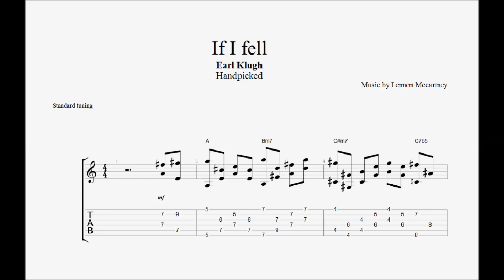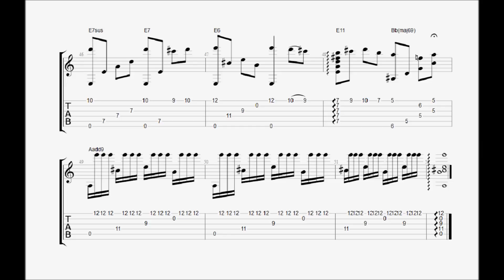If I Fell - Earl Klugh (Transcription)